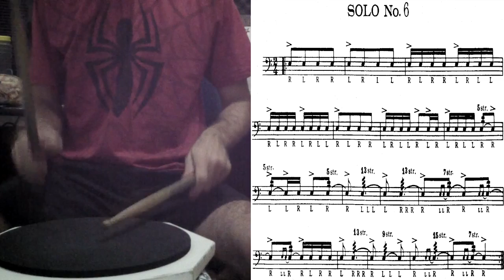Solo #6 - (Charley Wilcoxon - 150 Rudimental Solos)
Charley Wilcoxon
The All-American Drummer
150 Rudimental Solos
Solo #6 @90BPM